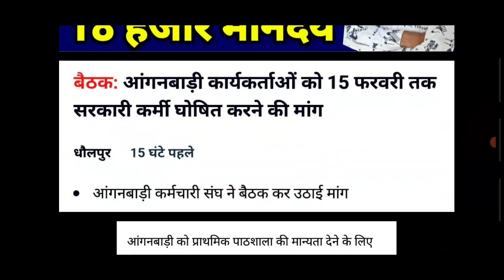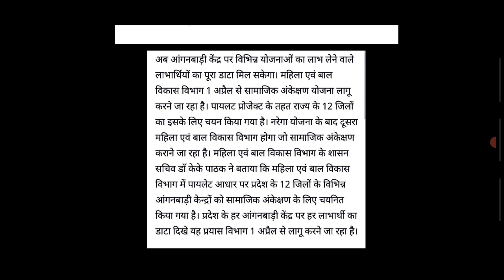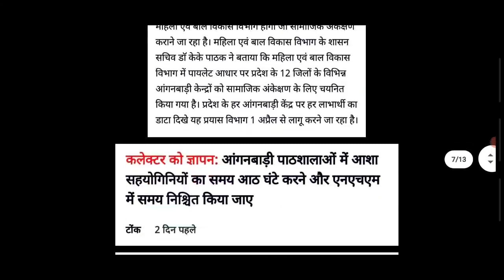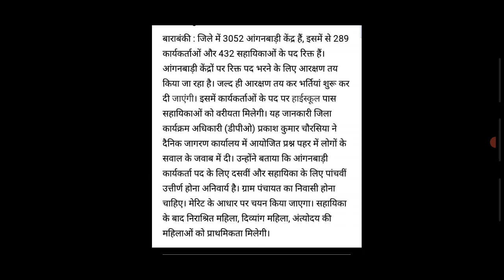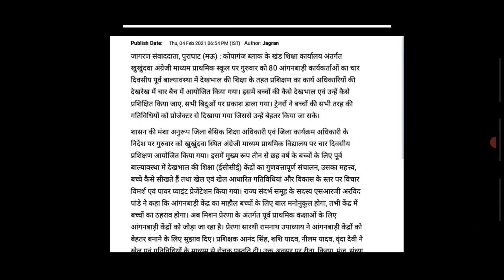आंगनवाड़ी आशा सहयोगिनी 5 फरवरी 2021 मुख्य समाचार | Anganwadi Asha Sahyogini Salary Hike News Today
Title- आंगनवाड़ी आशा सहयोगिनी 5 फरवरी 2021 मुख्य समाचार | Anganwadi Asha Sahyogini Salary Hike News Today

Tags-:

1. आंगनबाड़ी आशा कार्यकर्ता खबर
2. आंगनवाड़ी आशा कार्यकर्ता सैलरी खबर
3. आंगनवाड़ी ब्रैकिंग न्यूज़
4. आंगनवाड़ी कार्यकर्ता सैलरी लेटेस्ट न्यूज़

5. आंगनवाड़ी आशा सहयोगिनी सैलरी
6. आंगनवाड़ी सरकारी कर्मचारी खबर
7. Anganwadi Latest News 2019
8. Anganwadi With Dharmendra Panwar
9. Dharmendra Panwar Anganwadi News
10. Dharmendra Panwar news
11. Anganwadi with dharmendra
12. Rajasthan Anganwadi Latest News 2019
13. Uttar Pradesh anganwadi news
14. MP anganwadi news
15. Panjab anganwadi news
16. Uttrakhand anganwadi news
17. Jharkhand anganwadi news
18. Gujarat anganwadi news
19. Bihar Sevika Sahyika News
20. Karykarta Salary Latest news
21. Anganwadi salary latest news
22. Anganwadi asha sahyogi
23. Anganwadi Asha Sahyogini salary latest news
24. Dharmendra Panwar
25. Anganwadi Asha Salary News
26. Anganwadi Salary Breaking News
27. Anganwadi Khabar 2019
28. Anganwadi Salary news
29. Anganwadi Asha Sahyogini News
30. Anganwadi Latest news
31. Anganwadi Big breaking News
32. Anganwadi Khabar 2019
33. Mr.DharmendraPanwar
34. Anganwadi With Dharmendra panwar news